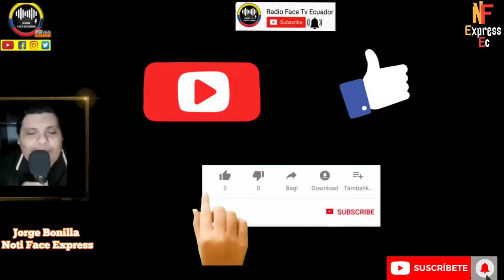JANET HINOSTROZA ENTRA EN PAN.ICO POR VICTORIA INMINENTE DE LUISA GONZÁLEZ MIRA QUE HIZO NOTICIA RFE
LA PERIODISTA PAUTERA DE JANET HINOSTROZA RECONOCE QUE LA MEJOR OPCION PARA EL ECUADOR ES LUISA GONZÁLEZ LO QUE SORPRENDE A TODO EL MUNDO PUES SABEMOS ELLA ES DE OPOSICIÓN Y SU RECIENTE ENTREVISTA PABLO CELI DESDE DONDE CUMPLE SU CONDENA NO HACE DUDAR MUCHO A QUE SE DEBE ESTE CAMBIO NOTICIAS RFE TV 👇